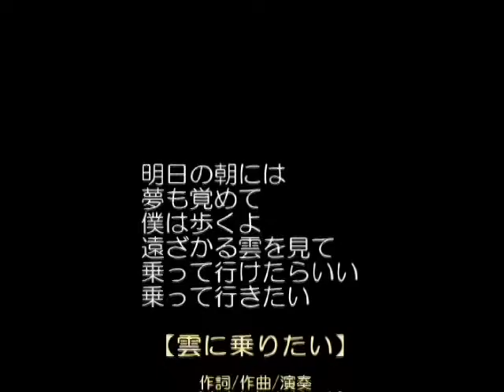ＢＪのショートソング【雲に乗りたい】2010.3.31作（No,1778）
1778曲目のショートソング【雲に乗りたい】
（ショート・ソングとは２分未満で完結する短い曲の事です）

作詞/作曲/演奏：ＢＪ（ますもとただひさ）

明日の朝には
夢も覚めて
僕は歩くよ
遠ざかる雲を見て
乗って行けたらいい
乗って行きたい